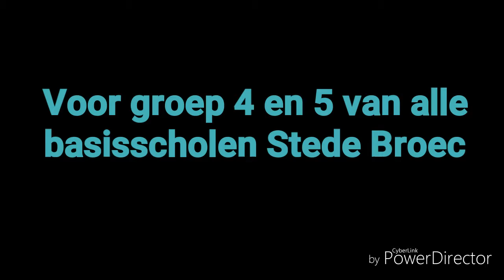Peter en de Wolf Muziekschool Stede Broec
Docenten van muziekschool Stede Broec en MOW spelen vier uitvoeringen voor alle basisscholen van Stede Broec